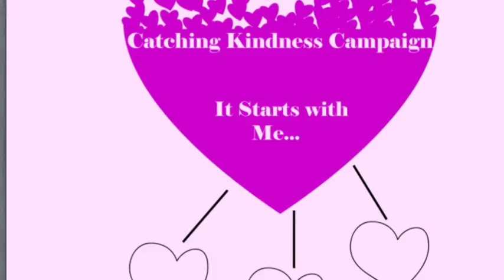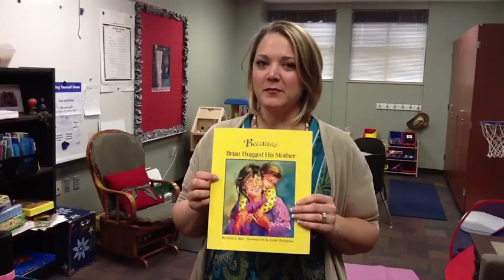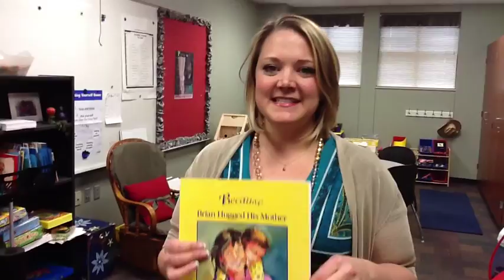Catching Kindness Campaign - Kay Granger Elementary School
Students at Kay Granger Elementary are being challenged to demonstarte random acts of kindness each day in the month of February.  Big or small, each of these students can make a difference in their community.  Catch the Kindness, Pay it Forward!